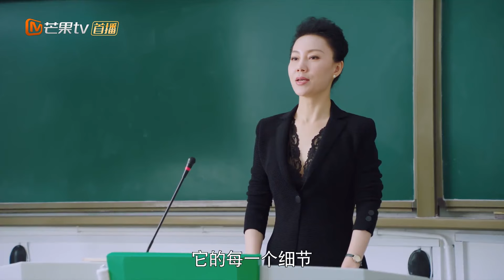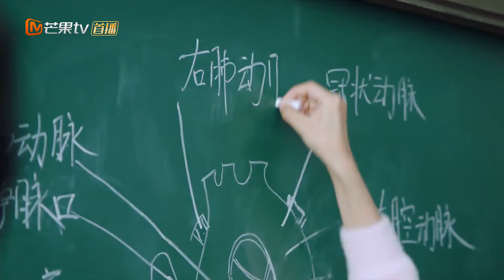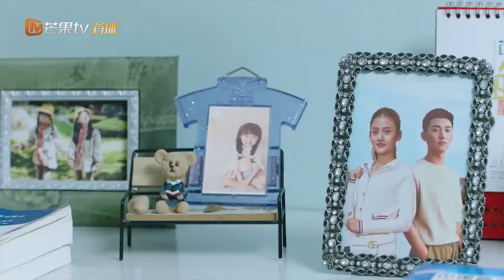【ENG SUB】EP27: Zuo An persuade An Ning to recovery!《All I Want for Love Is You 满满喜欢你》【MangoTV Drama】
"All I Want for Love Is You 满满喜欢你" Full Episodes

Synopsis: For third year high school student, Gu Xiao Man, life is anything but normal. A champion in the world of sanda fighting, Xiao Man is a highly decorated Chinese kickboxing fighter. Unfortunately, her performance in the ring is the only place she excels. Struggling through every class, Xiao Man wonders if she’s ever going to get the grades she needs to graduate. Lucky for her, one of the school’s top students just happens to be in her class and even better, he’s willing to tutor her!